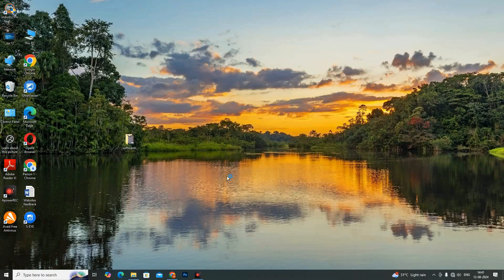Metallurgical Analysis Software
Material Analysis Soft is a comprehensive micrographic solution for metallographic studies. The available software modules conform to all equivalent national and international standards.